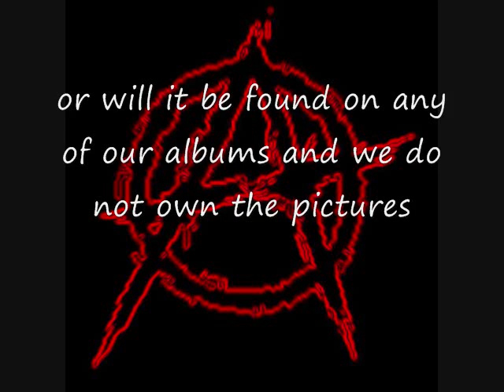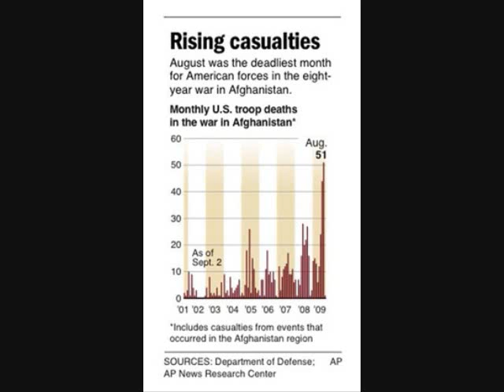Machine Gun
Song originally done by Jimi Hendrix